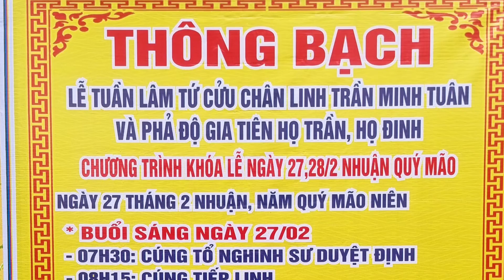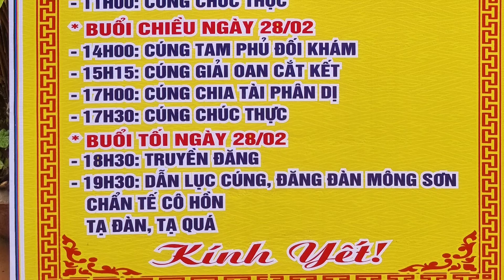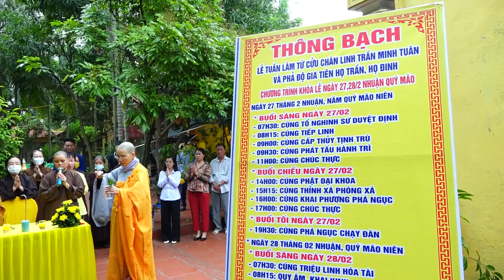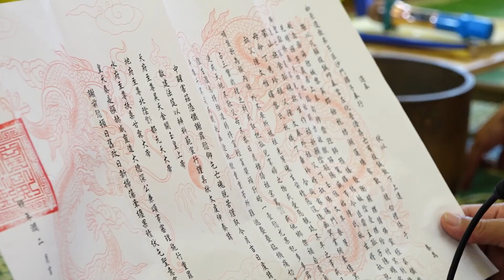LỄ TUẦN LÂM TỨ CỬU VÀ PHẢ ĐỘ GIA TIÊN - HỌ TRẦN, HỌ ĐINH - CHÂN LINH TRẦN MINH TUÂN - PHẦN 2